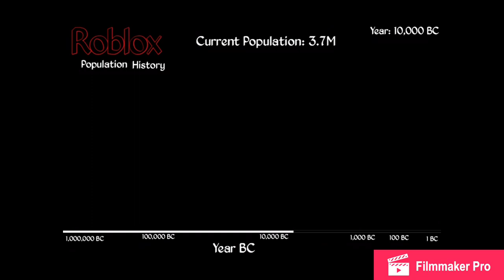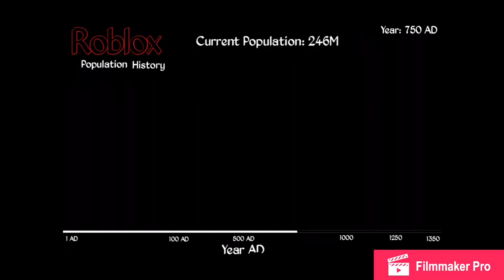Roblox Population History (P1/17#)